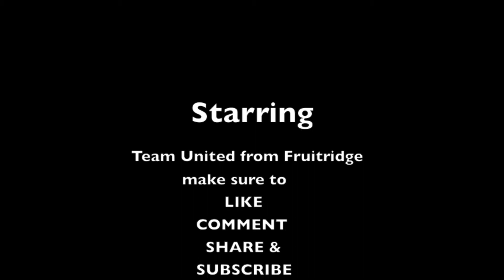Soccer Team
Sacramento Fruitridge United

-hope that you guys enjoy this video